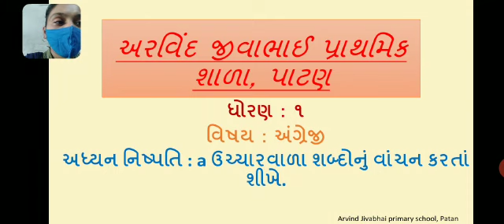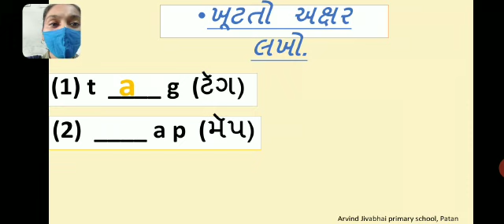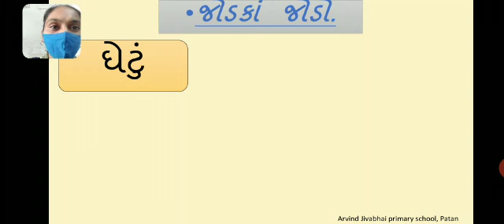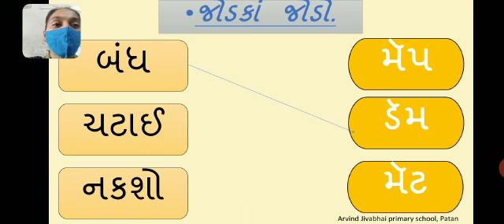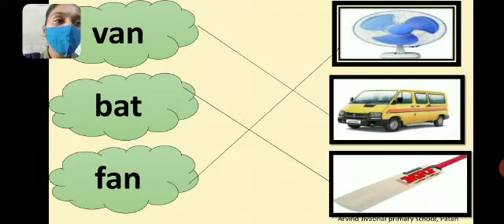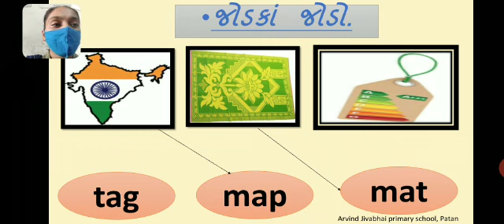ધોરણ ૧ અંગ્રેજી સ્પેલિંગ નું પુનરાવર્તન